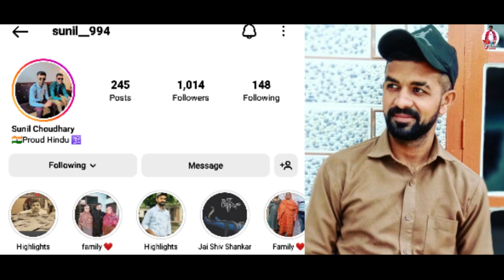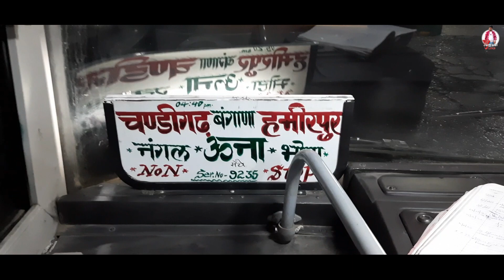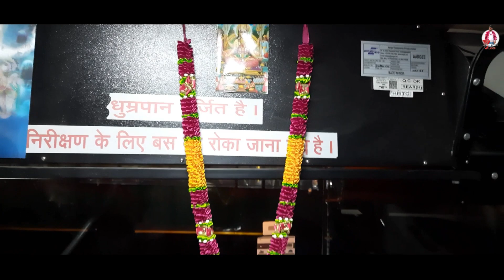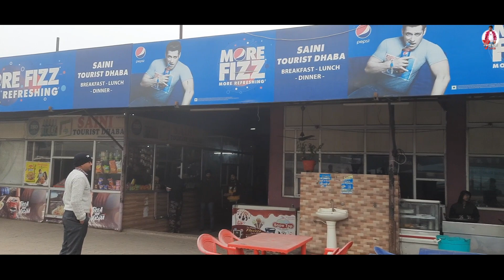HAMIRPUR to CHANDIGARH - HRTC Bus Ride🔥😍| Non-Stop HIMDHARA 2*3 AC | हमीरपुर से चण्डीगढ़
Hello Doston Hum aap Sabhi Ke Liye Ek or Nayi or khubsurat journey Video Lekar aa gaye hain. Iss video main hum aapko Hamirpur se Chandigarh ki Journey karvaayenge. Jo Bahut hi Khubsurat journey rehne wali hai. Kyunki Journey hum HRTC bus main karenge and aaj ki hamari journey bus HRTC Una Depot ki Ashok Leyland ki New HIMDHARA 2*3 AC Bus main rahne wali hai

To Doston Umeed hai ki sabhi Ko ye Video Series Bahut pasand Aayegi. Share karna na bhulen.

Other Tags -
Hamirpur to Chandigarh Journey
HRTC Bus Journey to Chandigarh
HRTC HIMDHARA Una Depot Bus
Decorated HRTC bus
HRTC Ashok Leyland AC bus Journey
HRTC Beautiful bus
HRTC Pathankot Bus
Hamirpur to Chandigarh by HRTC
ISBT Hamirpur to ISBT Chandigarh Journey
Hamirpur Himachal Pradesh
Chandigarh - the city Beautiful
Chandigarh UT
Chandigarh city
Journey by Beautiful Buses
Most Beautiful Roads Journey
Travel with HRTC
HRTC Ride With Pride
Ride with HRTC Pride with HRTC

●●👇🏻👇🏻ALSO FOLLOW My Other Pages on Instagram👇🏻👇🏻